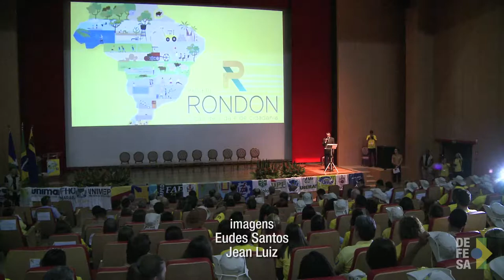TV Defesa: Ministro da Defesa participa da abertura da Operação Rondônia Cinquentenário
Durante o mês de julho estudantes e professores de 30 universidades do país estarão imersos no projeto Rondon. Confira a abertura da operação Rondônia Cinquentenário que contou com a presença do Ministro Raul Jungmann.